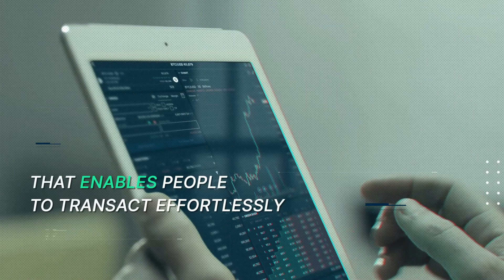Mission Financial Freedom Teaser